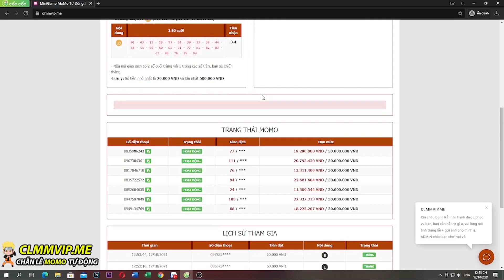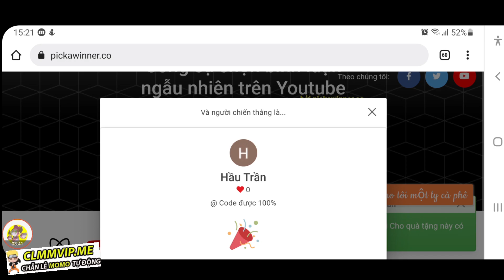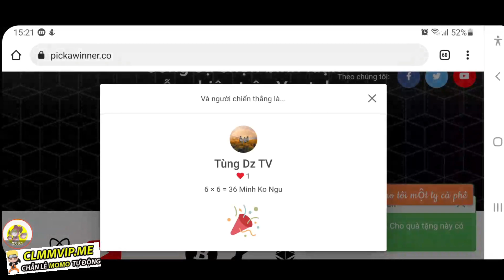Công Bố Event Tặng Acc Team Nham | Up Lực Chiến Acc Vip9 S1030 | ttbđ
1 like, 1 comment, 1 share là động lực giúp mình làm những vidieo tiếp theo!